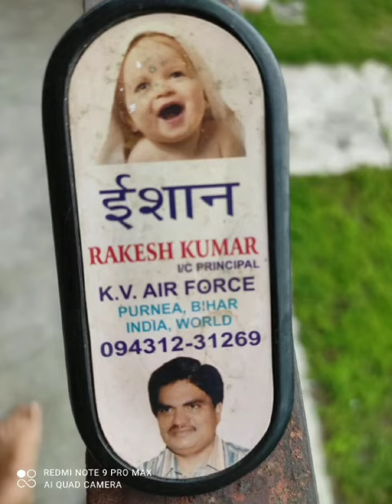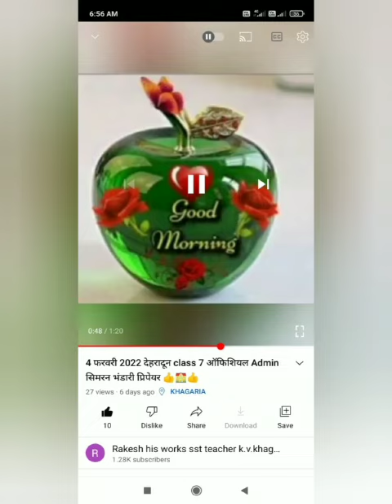16 फरवरी 2022 kV Khagaria 🙏 सिमरन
8b,7b,7a6a,6b ,2,3,4,6,7 पीरियड क्लास टुडे